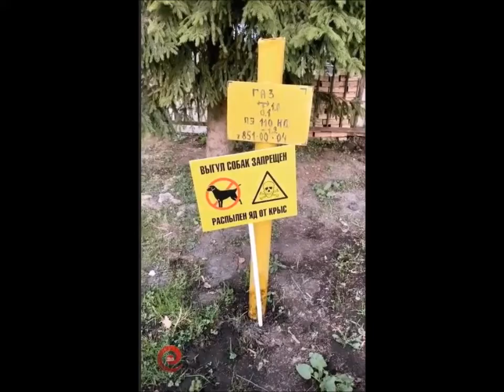Наталья Варвина в сторис 02 05 2019 Радикальный метод